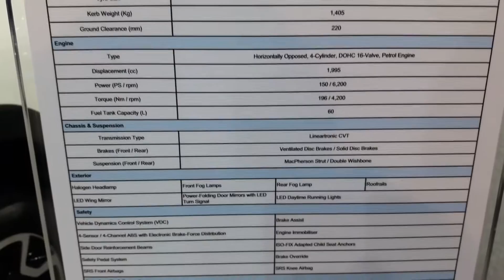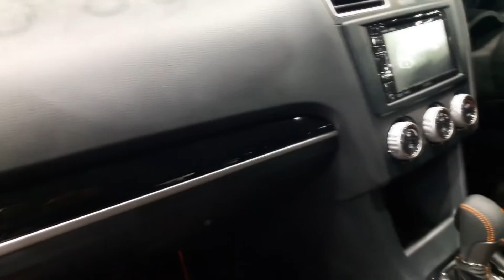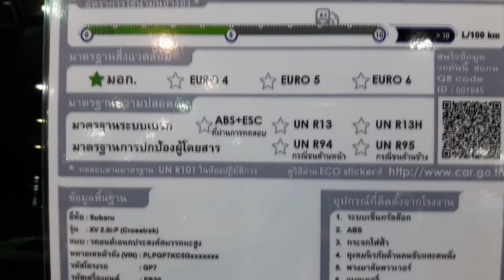Subaru XV 2.0 i-P Crosstrek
Subaru XV 2.0 i-P Crosstrek ราคา 1,338,000 บาท